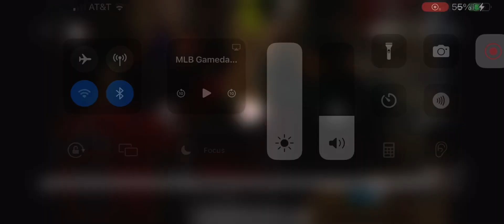Adrian Del Castillo Grand Slam (3rd Home Run Of 2024)